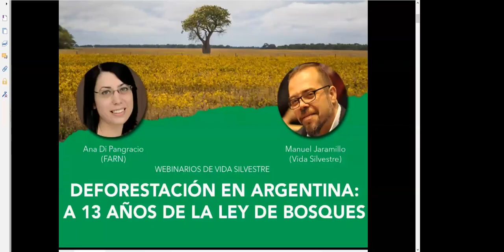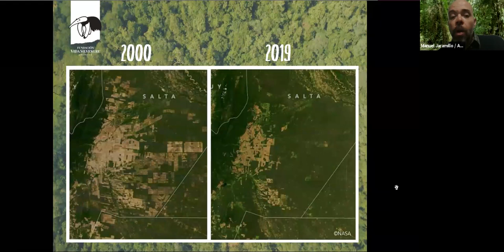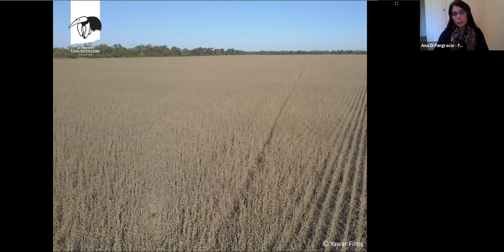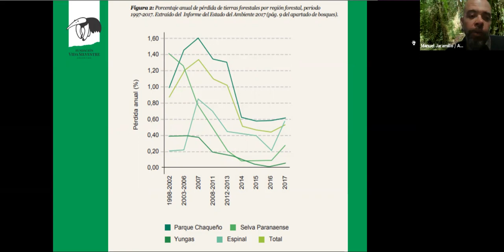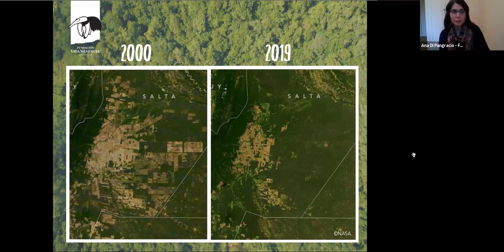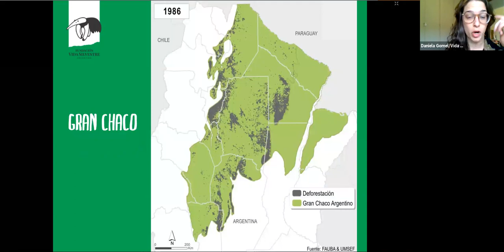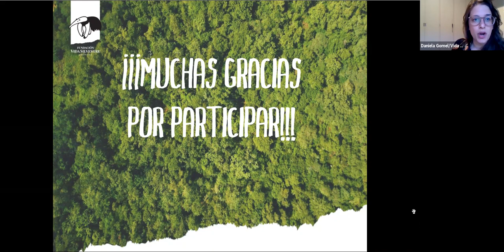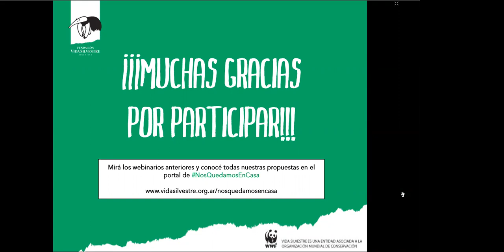Webinario "Deforestación en Argentina: a 13 años de la Ley de Bosques"